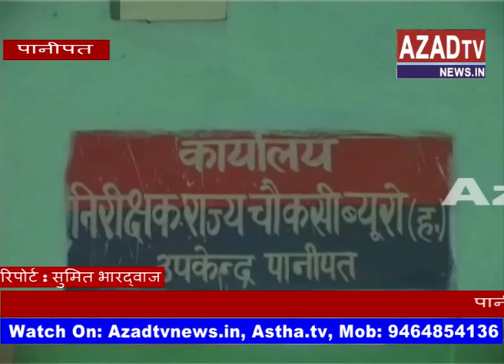panipat rishwatkhor griftar